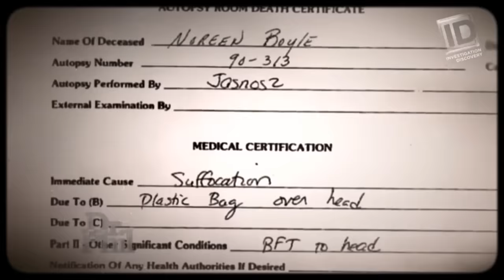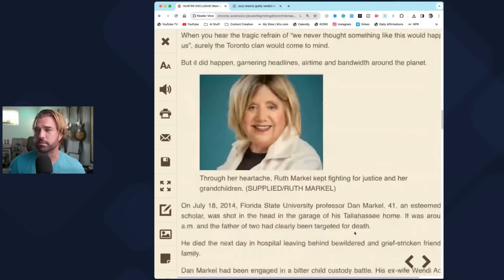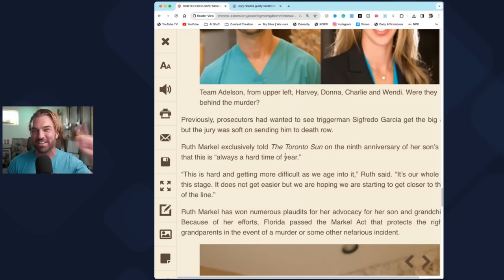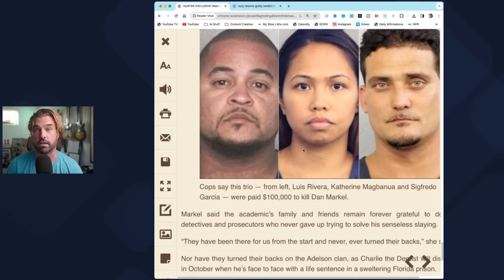Shocking Aftermath of Murder for Hire Conviction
The Fallout of Charlie Adelson’s Conviction

*Ruth Markel's Interview starts here: 30:34 . This episode features an exclusive interview with Dan Markel's mother, Ruth Markel.

Former child murder witness examines the fallout of Charlie Adelson's conviction in the murder-for-hire plot of his brother-in-law Dan Markel. Adelson solicited two men, Sigfredo Garcia and Luis Rivera, connected to the Latin Kings gang, to murder Markel.  He was introduced to the men by his former girlfriend, Katherine “Katie” Magbanua, who is also incarcerated.  No charges have been filed against Donna Adelson or Wendi Adelson, although they have been named by the state as unindicted co-conspirators in the murder.

Charlie Adelson was convicted in the murder-for-hire plot of his brother-in-law Dan Markel on Monday, November 6, 2023. Adelson had solicited two men, Sigfredo Garcia and Luis Rivera, connected to the Latin Kings gang, to murder Markel.  He was introduced to the men by his former girlfriend, Katherine “Katie” Magbanua, who is also incarcerated for her role in the murder-for-hire plot.

The same charges have now been filed against Charlie and Wendi's mother, Donna Adelson, as she was caught trying to flee the country to Vietnam on a one-way ticket on Monday November 13, 2023.  On Tuesday November 14th, the grand jury returned an indictment for first-degree murder, conspiracy to commit first-degree murder, and solicitation to commit first-degree murder. These are the same charges for which her son, Charlie Adelson, was convicted last week.

➡️ Upgrade your life with NextEvo CBD - the experts in CBD!

Live Schedule (Check Twitter @collierlandry for updates!)
YouTube: Wednesdays & Thursdays @ 6 pm ET / 3 pm PT

• Sources used in this video may include public news sites, interviews, court documents, dedicated Facebook groups, and news channel segments. When quoting others, their statements are considered alleged until confirmed. It's important to note that my videos reflect my independent opinion, and I encourage you to do your own research.